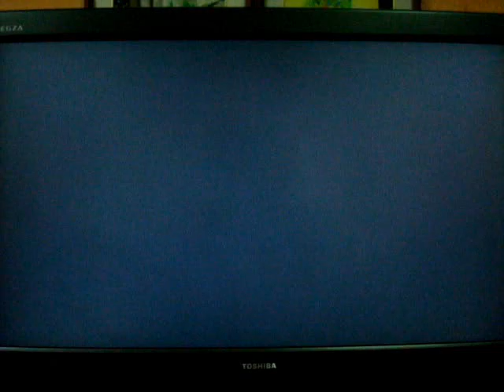Tekken 6 PS3 - Dragunov vs Lars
Tekken 6 PS3 casual matches.

Tekken 6
T6
Tekken 6 BR
T6 BR
Bloodline Rebellion
PS3
PS
Playstation
Playstation3
Playstation 3
Dragunov
Lars
HQ